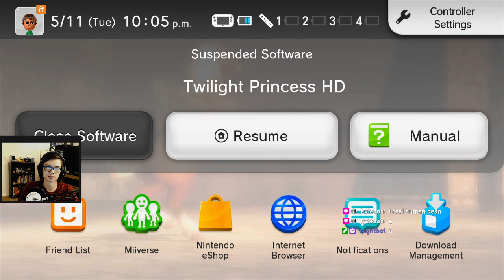Twilight Princess HD [Part 2]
Did This zelda after recently playing the oracle games, the contrast between the two may be too much.

While I did play this when the Wii released I never got far and barely remember anything from it.